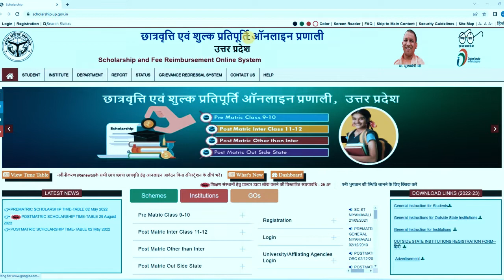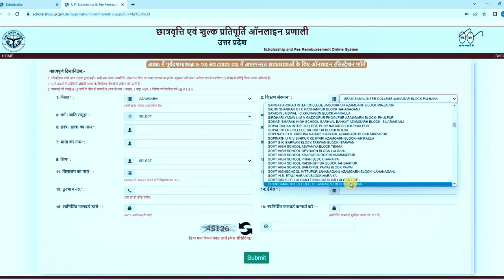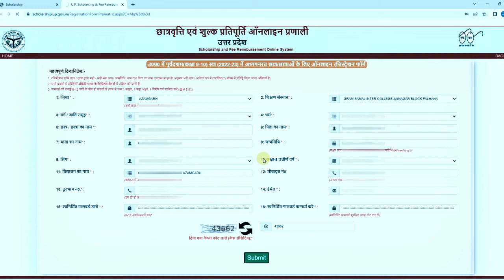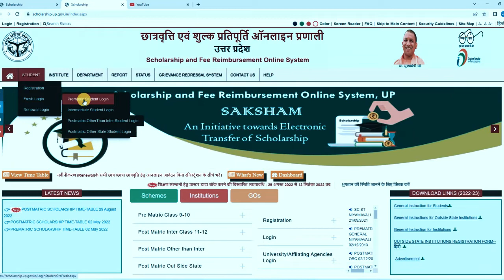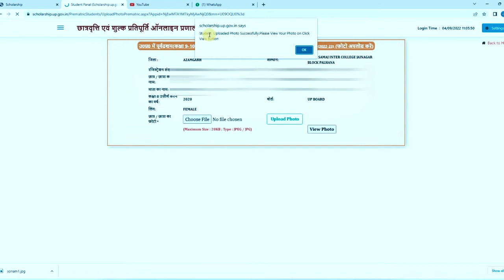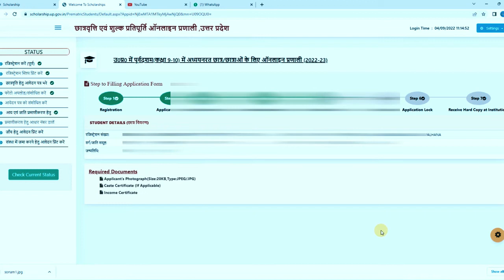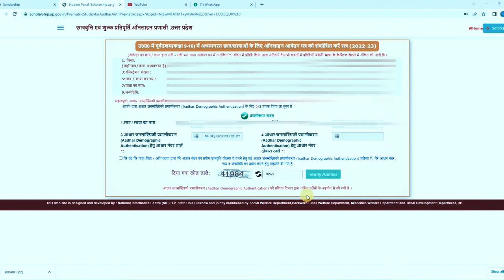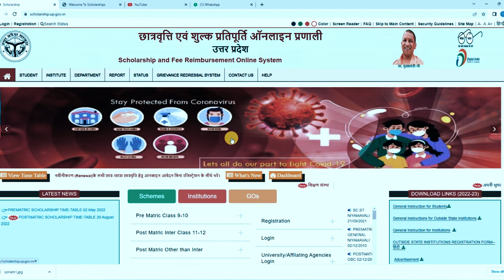UP Class 9 & 10 Scholarship From kaise bhare full Process 2022 || UP Scholarship Form Online Apply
Hello Friends Welcome to my You Tube Channel GCG News Hindi aaj ki video aap aapke liye bahut hi useful h to is ke bare me janane ke liye video ko pura dekhe video pasand aane par channel ko SUBSCRIBE Karen aur is video ko apne doston ke saath share karna mat bhuliyega. Aur Agar Aapko Ye Video Accha lagaa toh like bhi jaroor kijiye!

👉हेल्लो दोस्तों मेरा नाम GULAB CHAND है और आपका बहुत बहुत स्वागत है मेरे YOUTUBE चैनल GCG News Hindi में अगर हमारी विडियो अच्छी लगे तो COMMENT करके जरूर बताये और VIDEO को LIKE भी करे और SHARE भी दोस्तों मैं आपके लिए विडियो बड़ी मेहनत करके बनाता हूँ SUPPORT जरूर करे मेरे प्यारे दोस्तों. 🙏

Quiry 👇👇

up scholarship class 9th ka form kaise bhare
how to fill up scholarship form online 2022-23
up scholarship class 10th ka form kaise bhare
scholarship form 2022
gcgnewshindi